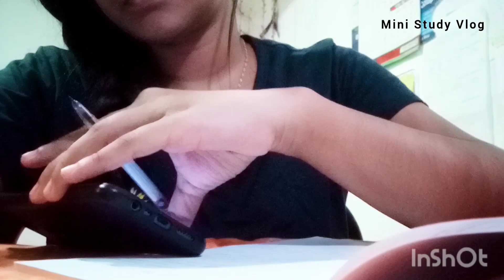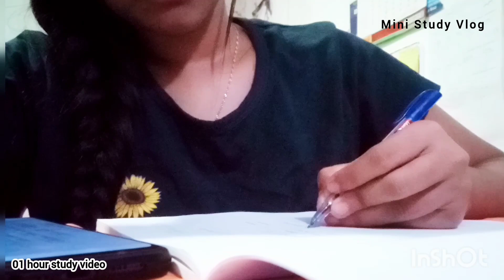Study Vlog 📚❤️ වැස්සෙම වැඩ කරපු දවසක් ⛈️💤